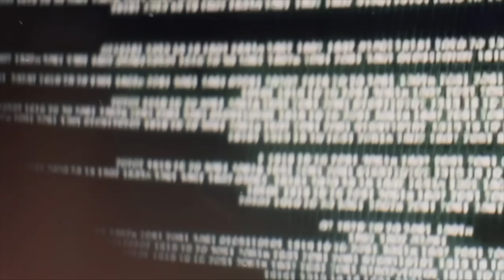Holy smokes these people are freaks!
Join me for full on truth logic and commonsense on my Real America's Voice Spirit Campfire